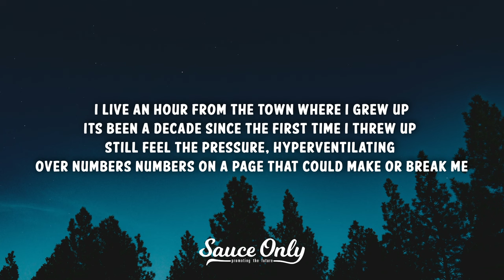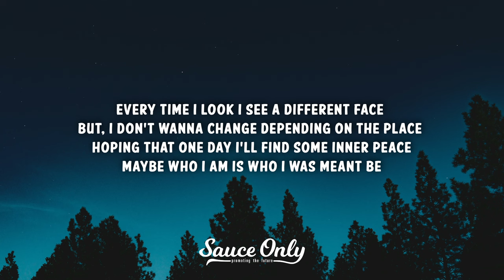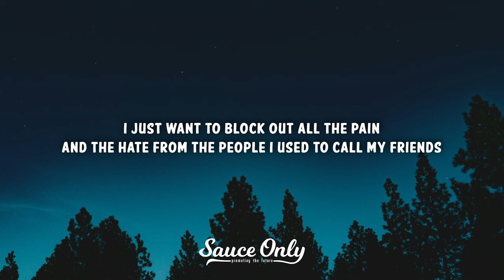Jared Benjamin - meant to be (Lyrics)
» Lyrics for "meant to be" by Jared Benjamin:

I live an hour from the town where I grew up
Its been a decade since the first time I threw up
Still feel the pressure, hyperventilating
Over numbers numbers on a page that could make or break me

60 minutes from the house of my first love
30 miles from where I through my first punch
A cracked rib and the taste of the pavement
Heard a voice say yea you’ll make it
If you Just

No I want to speed up
Towards a goal
I could never dream up
At 15

But what do you know at 15

Now I
stare at the reflection looking back at me
Praying to a god this isn’t make believe
Hoping that one day I’ll find some inner peace
Maybe who I am is who I was meant to be

Every time i look i see a different face
But i don’t wanna change depending on the place
Maybe who i am is who i was meant be
Graduated got a degree
In a field, in a city i’ll never see
Again
And i’m I still wonder when
I’ll feel
happy with the choices i’ve made
People i’ve lost
the bridges i break
The stakes they seem higher now
So far from ground

I should take it slow
But I want to speed up
Towards a goal

Now I
Hoping that one day I’ll find some inna peace
Maybe where I am is where I will always be

Quiet all the voices in my head sayin
You won’t ever make it in the end
block out all the pain and the hate from the people i used to call my friends
rest but the stress causes pain in my chest yea makin it hard to breathe
I just want to wake up in the morning and be proud of me

Now I stare at the reflection looking back at me

If every grain of sand turns to a piece of glass
And im just holding staring at a shattered glass
Fear will pass

No I didn’t know at 15
But how could I know
I just wanna

rest but this stress causes pain in my chest makin it hard to breathe